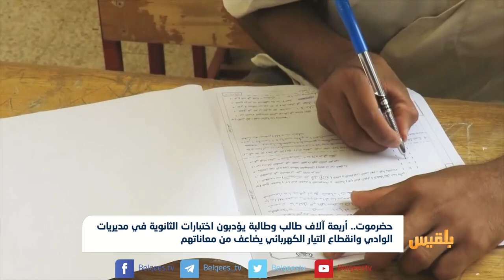حضرموت.. 4 آلاف طالب وطالبة يؤدون اختبارات الثانوية | تقرير: حداد مسيعد